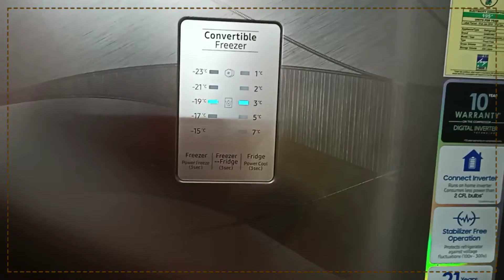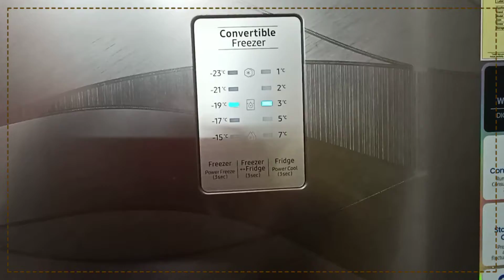Easy Chocolate Cup Cake | begginers dish | Snacks | Cousin zone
Easy chocolate cupcakes with simple ingredients